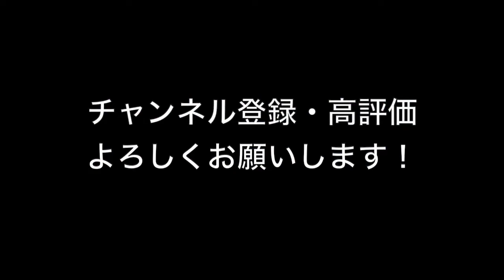【小山会青年部】TAWARATSUMI【アレンジ】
南部俵積み唄
arrange:小山豊

LIVE情報！！
2021 9/23 (木)春分の日

ACOUSTIC LIVE HALL TheGLEE
住所:〒162-0825 東京都新宿区神楽坂3-4 AYビル B1

17:30 オープン　18:00 スタート
前売り¥3,000 (＋ワンドリンク¥800)
当日¥3,500(＋ワンドリンク¥800)